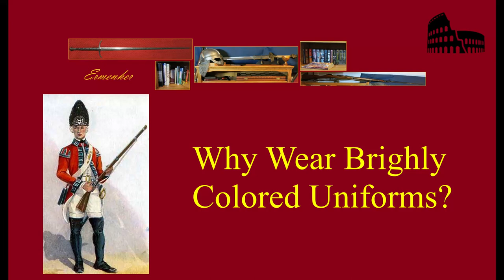Why did Soldiers Wear Brightly Colored Uniforms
Why did the British wear red? Why wouldn't they wear camouflage? Why did any soldier wear a brightly colored uniform? Why did they wear flashy uniforms? Because they wanted to be seen for good reasons.